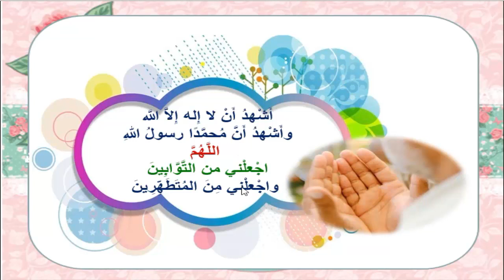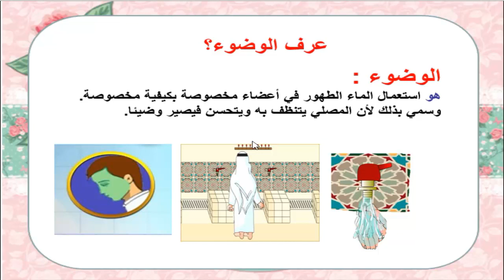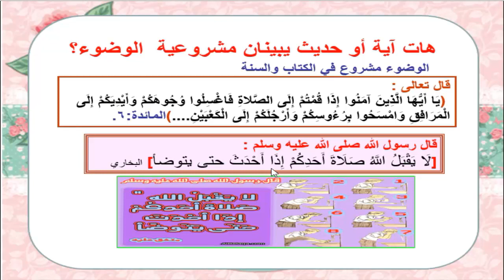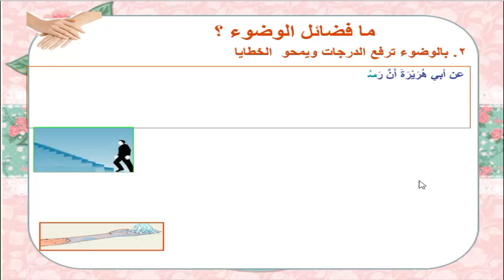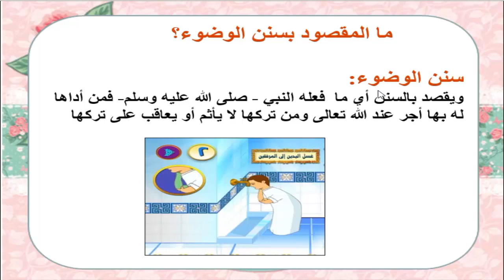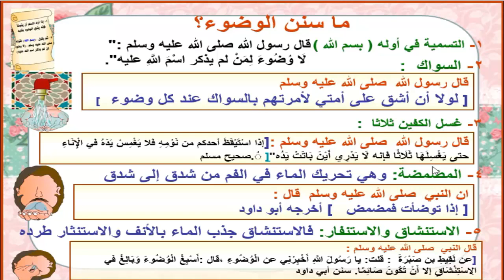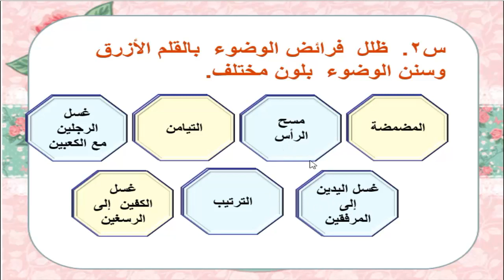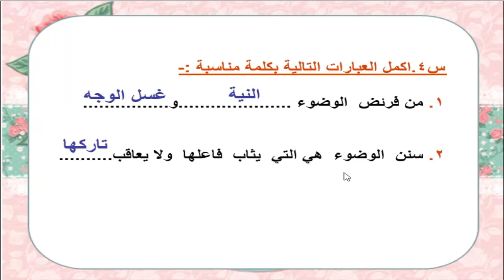الصف السادس - التربية الإسلامية - 11 الوضوء